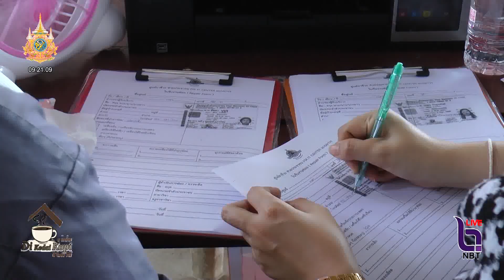ออมสินสารพัดซ่อม” ช่วยฟื้นฟูหลังน้ำลด ใน จ สงขลา